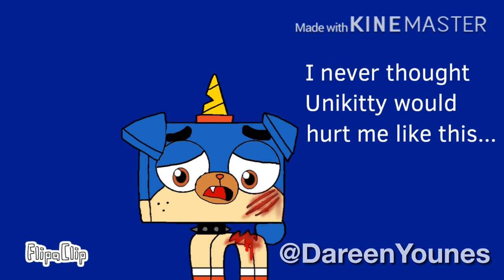Unikitty turns Puppycorn into a Werewolf!